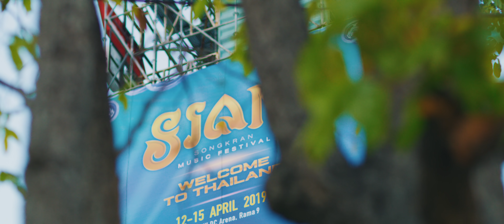Q-dance at SIAM Songkran Music Festival | Official Q-dance Aftermovie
When Thailand goes hardstyle, madness takes control! Relive our unforgettable debut at this beautiful country with the aftermovie of the Q-dance Take Over at SIAM Songkran Music Festival.

▼ Become a Q-dance member to get:
• Early access to our ticket sales
• The Q-dance member treatment
• Possibility to win unique prizes
• Exclusive content

♫ This video features the following track:
• Wildstylez - Heartbeat

Q-dance x SIAM Songkran Music Festival featured the following artists:
Coone
Darren Styles
Headhunterz
Zatox
Hosted by Villain